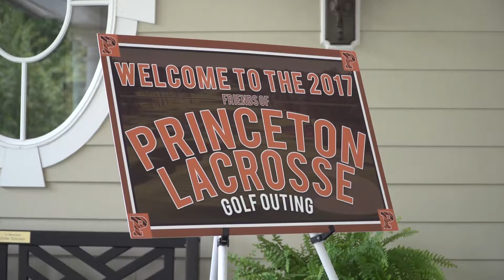Mic'd Up: Friends of Princeton Lacrosse Golf Outing